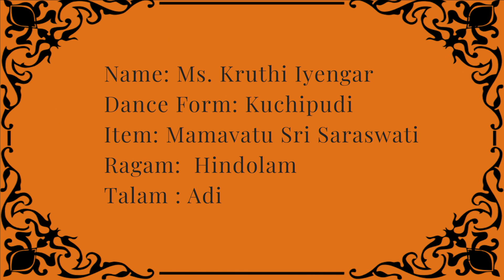Ms. Kruthi Iyengar | Kuchipudi | Lasya 2020 | Tattva Foundation | Day 20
Tattva Foundation ( Inspire, Educate, Empower, Encourage)  is a Bangalore based (NGO), with focus on Education and Performing Arts. Key Programs at Tattva Foundation are Vidya Marga and Kalavedika. We are providing an inclusive platform for upcoming artistes and students of Classical & Folk Dance. As part of Kalavedika, Tattva Foundation presents Lasya 2020, an online Dance Series.

Name: Ms. Kruthi Iyengar
Dance Form: Kuchipudi
Item: Mamavatu Sri Saraswati
Ragam:  Hindolam
Talam : Adi

Ms. Kruthi Iyengar is studying Class XII and is a disciple of Dr. Patnam Diva Prasad garu, learning the wonderful dance form of Kuchipudi. She has performed dances at state and national levels.

Tattva Foundation Appreciates Ms. Kruthi Iyengar for her Participation.